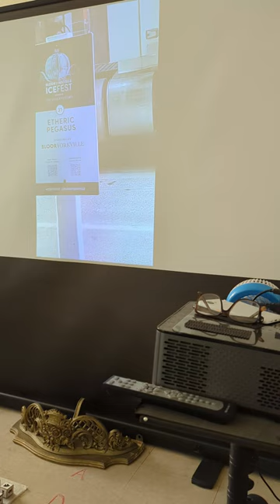Priprema za štampu PXL 20230315 120759503